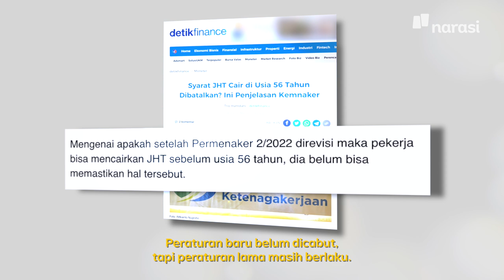Udah Gaji Pas-pasan, Hak Pekerja Juga Mau Ditahan? (Official Trailer) | In My Sotoy Opinion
Siapa di sini yang baru gajian, duitnya langsung habis buat kebutuhan anak, orang tua, mertua, tapi buat kamunya malah enggak kebagian? Ditambah lagi keputusan dana JHT yang masih menggantung, bikin kita kaum medioker makin panik, kan.

Btw, kalau ada kata yg lebih prihatin dari "kasihan" tolong kasih tahu Devan (@semakindidevan), ya.

(Narasi)